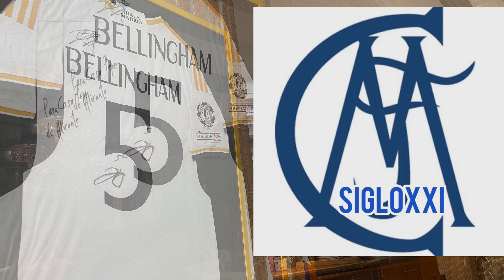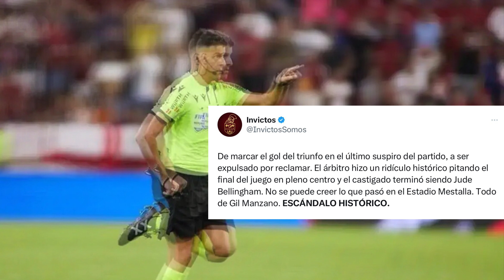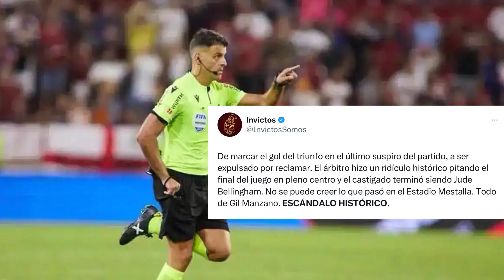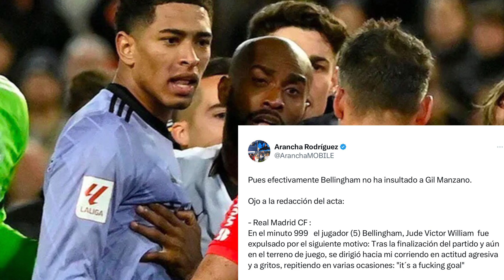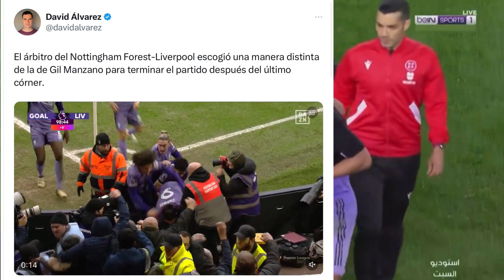La tertulia con Ruben, Escándalo CTA Gil Manzano, sanción Jude Bellingham y Octavos de Champions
Analizamos el escándalo mundial de Mestalla y el gol de Jude Bellingham, Gil Manzano y los motivos que le llevaron a pitar rápidamente el final del partido a petición de Hugo Duro y la sanción a Jude Bellingham.

Analizamos el Real Madrid Leipzig